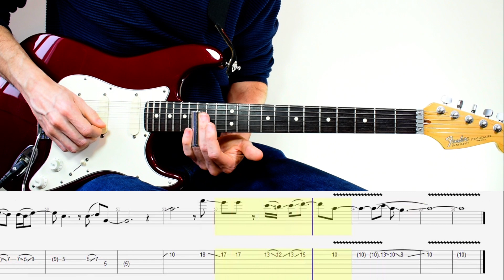Red Hot Chili Peppers - Scar tissue (Guitar Lesson With TAB & Score)🎸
The Guitar Solo from Scar tissue by RHCP

TIMESTAMPS:

00:00 Welcome

00:09 Solo1

00:27 Solo 2

01:00 Solo 3

Equipment:
-Fender stratocaster plus ´91
-Cubase 9
-Bias fx